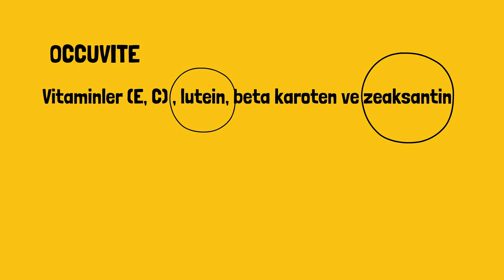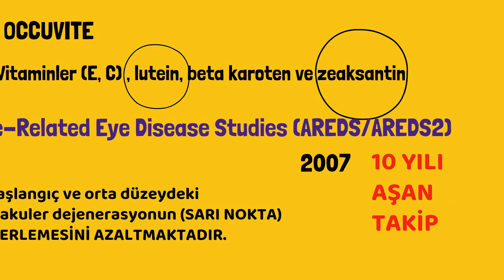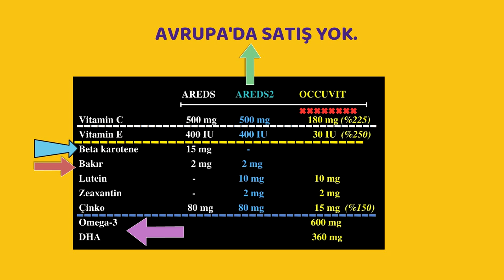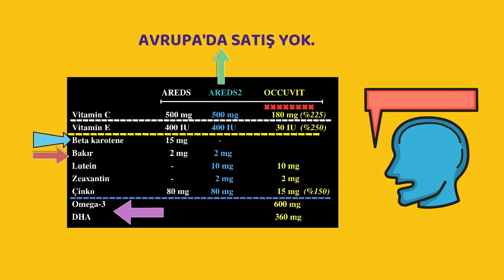Occuvite nedir?, Ne işe yarar? , İçindekiler, Sağlık, Prof.Dr.Serdar Akgün,Tıp Videoları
Ocuvite nedir?, Ne işe yarar? , İçindekiler, Sağlık, Prof.Dr.Serdar Akgün,Tıp Videoları